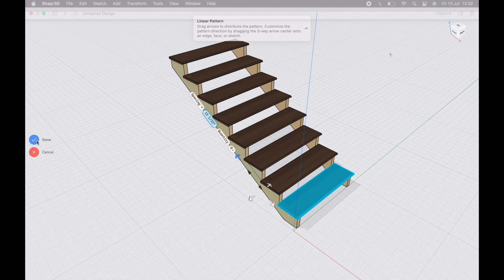Stairs created using Pattern Tool HD 1080p